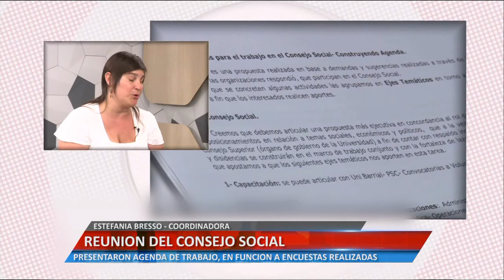REUNIÓN DEL CONSEJO SOCIAL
ESTEFANIA BRESSO - COORDINADORA. PRESENTARON AGENDA DE TRABAJO, EN FUNCIÓN DE ENCUESTAS REALIZADAS.

Facebook.com/uniriotv
Twitter.com/uniriotv
Instagram.com/uniriotv
Web - uniriotv.unrc.edu.ar
o envianos un email a
UniRio TV
Universidad Nacional de Río Cuarto
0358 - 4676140